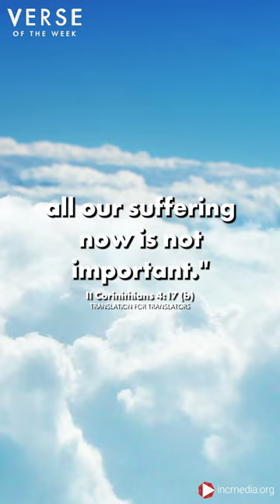Focus on Heaven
Happy 108th Anniversary, IglesiaNiCristo, Church Of Christ! Stay safe, stay strong and stay faithful. God bless.

[II Corinthians 4:17(b), Translation For Translators]
… When we think of the glorious things that God is preparing for us to enjoy forever in heaven, all our suffering now is not important.